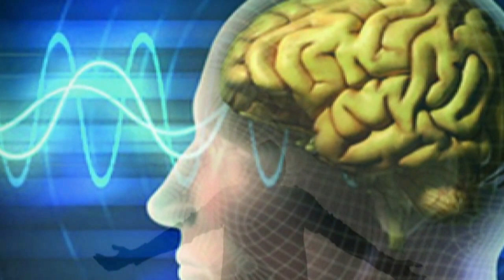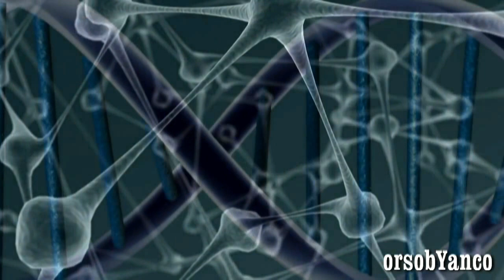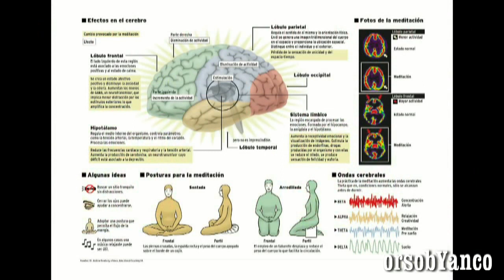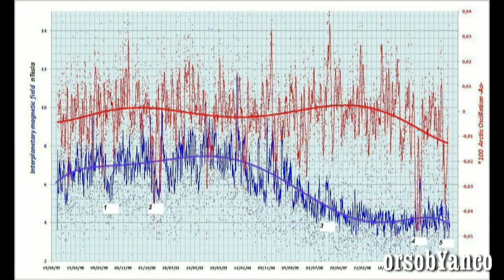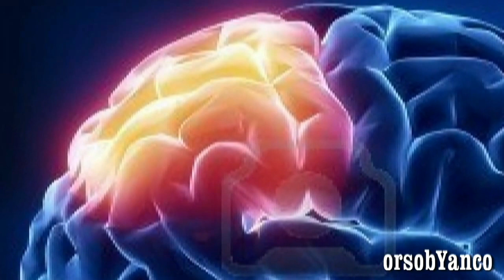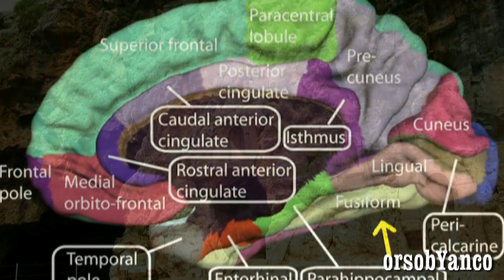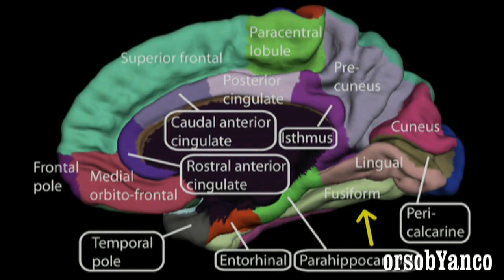IL CASCO DI DIO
RIEDIZIONE IL CASCO DI DIO -
Michael Persinger si è imposto all'attenzione del mondo scientifico è quello del rapporto tra sistema nervoso e campi elettromagnetici. Oggetto di indagine non sono soltanto i campi elettromagnetici prodotti dalle moderne apparecchiature elettroniche, ma anche quelli di origine geofisica.
L'originalità dell'approccio di Persinger consiste nel tentativo di mettere in relazione i campi magnetici, generati ad esempio dai terremoti, con allucinazioni, apparizioni di fantasmi o di figure religiose, avvistamenti di UFO, fenomeni paranormali. A tal proposito, Persinger e i suoi collaboratori hanno condotto una indagine approfondita sul rapporto tra apparizioni di UFO e terremoti, trovando tra queste due tipologie di fenomeni un elevato grado di correlazione.
Non contento di aver stabilito tale correlazione, Persinger ha cercato conferma alla propria ipotesi, tentando di provocare fenomeni allucinatori analoghi, in condizioni controllate di laboratorio, sottoponendo soggetti volontari a leggeri campi magnetici in movimento. A tale scopo, egli ha ideato un apposito casco, lo stimolatore magnetico transcranico (il casco di Dio), in grado di trasmettere deboli campi magnetici in zone ben circoscritte del cranio.

CREDIT MUSICA: RoyaltyFreeMusic-Cinematic Thrilling Suspenseful Mysterious Documentary Movie Grand Piano Theme Soundtrack 021